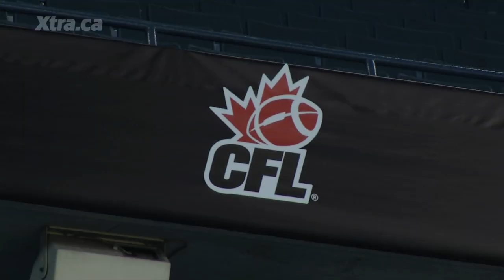Calgary Stampeders on homophobia and transphobia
Star running back, Jon Cornish, talks to Xtra about having a gay mom. homophobia and transphobia in the locker room. Coach John Hufnagel also comments on whether or not he would accept a gay player on the Stampeders.